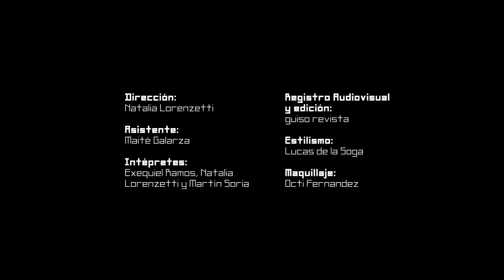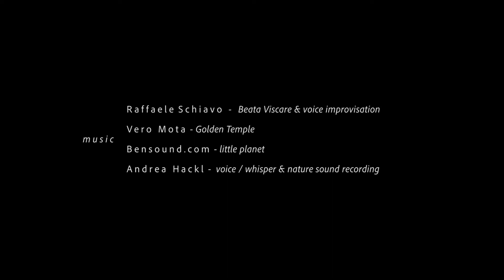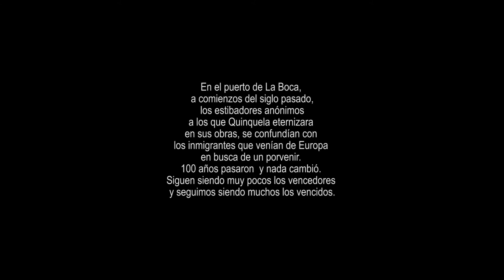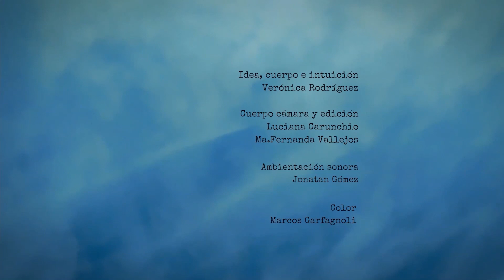SELECCIÓN MUESTRA UNIVERSITARIA 2022 - INDEPENDIENTES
1 - Cápsula digital 3.0 - Creadores: Natalia Lorenzetti, Maité Galarza, Exequiel Ramos, Martin Soria y Natalia Lorenzetti, Guiso Revista, Octi Fernández, Natalia Lorenzetti  - Cuerpes - Movimiento experimental – Salta/ Argentina;

2 - BELE BELTZA    Andrea Hackl / Andrea Hackl Projects – Amsterdam/ Netherlands;

3- Desdesbordes  - Creadores: Joaquin Segade, Laureano Molina, Débora Sansó Neculman - Las Grutas/ Argentina;

4 -MOVEMENT - Libertad Pozo,  Julio C. Fuentes Domínguez, Estefanía Aisa  - Madrid/ España

5 - Espaldas Dobladas - Creadores: Hernán David López, Camila Luna y Emiliano Luna, Camila Pina, Juan Carlos Castellnou, Jeremías Vizcaíno - Ciudad Autónoma de Buenos Aires, CABA;

6 - RANALAND - Creadores: Veronica Cecilia Rodriguez, Luciana Carunchio, Maria Fernanda Vallejos, Jonatan Gómez, Marcos Garfagnoli  -  Rosario/ Argentina - año 2021;